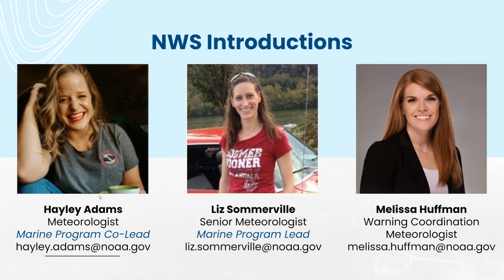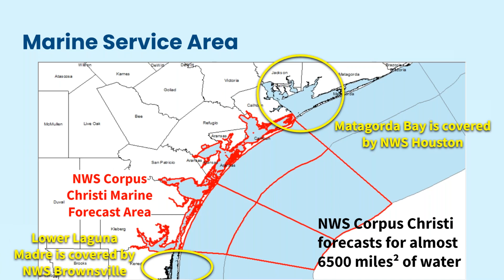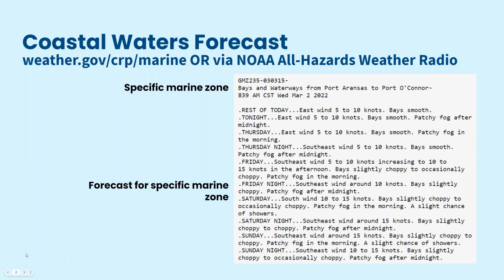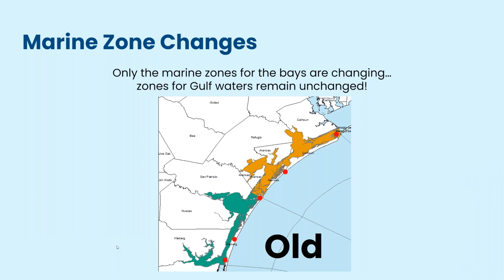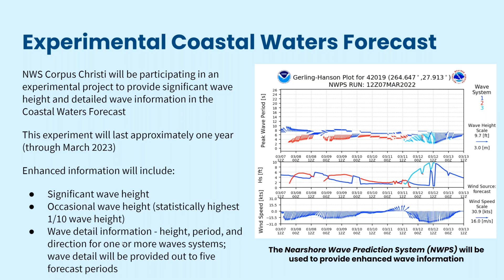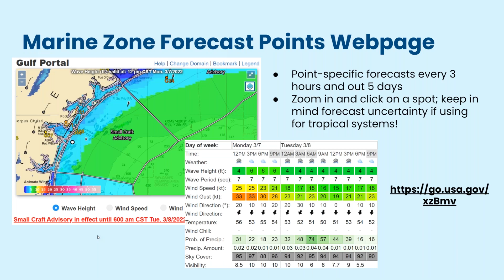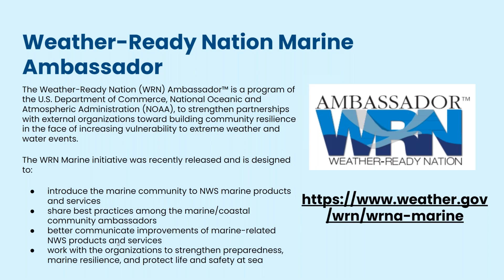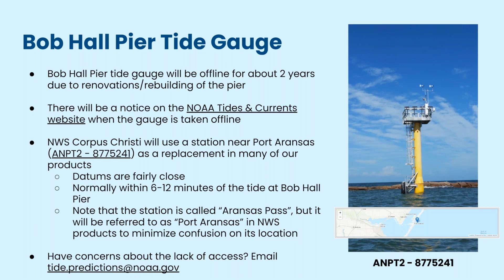NWS Corpus Christi Marine Program Update - March 8, 2022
NWS Corpus Christi provides an update on planned changes to the marine program for March 2022.